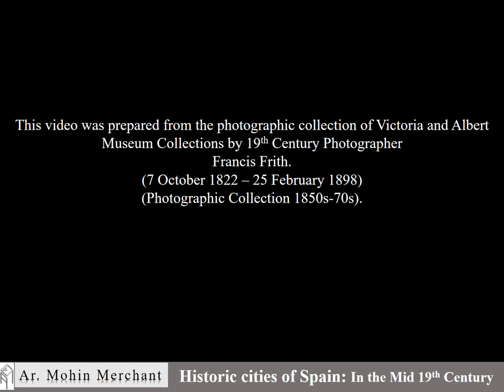Spain 1850's-1870's Part-2 (Burgos Malaga Manresa Lleida Barcelona)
Historic Cities of Spain Part-2 (Burgos Malaga Manresa Lleida Barcelona): Mid 19th Century

The video is compiled from the photographic collection of Victoria and Albert Museum Collections by 19th Century Photographer Francis Frith.

The photographs explores the Architecture and natural landscape of different cities of Spain (Europe) in the mid 19th century. The video includes photographs of the city of Burgos and its architecture including Great Gateway (ArcoDeSantaMaría), aerial View of the city of Burgos from River Arlanzón & from Railway Station, The Cathedral of Saint Mary of Burgos (Santa Iglesia Basílica Catedral Metropolitana de Santa María de Burgos) View of the BurgosCathedral from Alcazar, San Nickolas (San Nicolás de Bari), Door of SanNickolas (SanNicolásDeBari), SantaMaria (Monasterio de Santa María la Real de Las Huelgas), Burgos

The city of Avila and the city of Barcelona with its Harbor and City of Barcelona from Montjoy

It also looks into the View of the City of Malaga & its Cathedral from the Castle, Malaga & the city of Manresa, which looks into the architecture of ManresaCathedral & Old town of Manresa and aerial view of the city of Manresa from the East, Old town of Manresa

It also explores View of the CityLleida from RiverSegre , The Calle Mayor, Lleida

The video was Conceptualized & Presented by Ar. Mohin Aziz Merchant Mahmooda (Mohin Merchant) & Edited by Mrs. Aleena Mohin Merchant